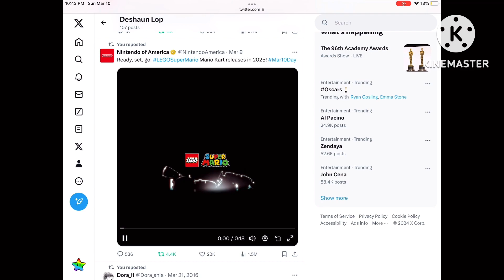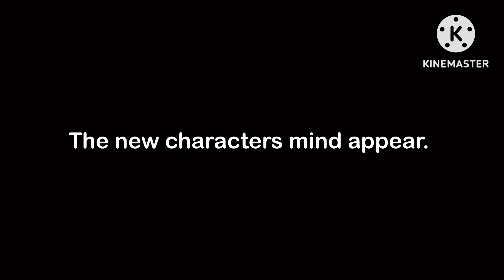Weird, glitchy, surprising, sad and rare things we saw.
(Credit to the Text of Speech in FakeYou)
(No Requests)